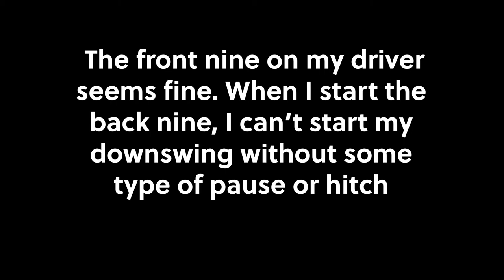Golf Psychology Video: The Full Swing Yips with the Driver of Tension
In this golf psychology video, Dr. Cohn helps golfers improve their mental golf game. Does your golf swing go array during the round? Do you have a hitch in your driver swing? The yips are over control of your golf swing due to fear. Learn how to overcome the yips and swing freely. Dr. Patrick Cohn is a master mental game coach who works with junior to professional athletes at Peak Performance Sports, LLC.​​ golfpsychology​​​

➡️ WORK WITH ME OR MY TEAM

We do one-on-one mental coaching with athletes all over the world via Skype, FaceTime, and Phone. Sign up for a free 15-minute introductory session with us: